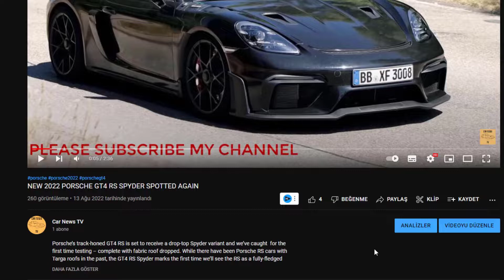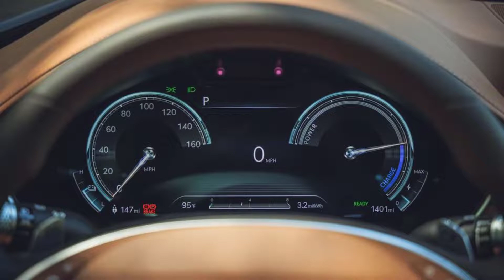How much will the 2023 Genesis Electrified G80 cost?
The 2023 Genesis Electrified G80 sedan has a starting price of $80,920.
Currently only sold in California, Connecticut, New Jersey, and New York, the electric G80 will be available in Arizona, Nevada, Utah, and Wyoming in September.
The Electrified G80 is only offered with a 365-hp dual-motor, all-wheel-drive powertrain.
Genesis has introduced an electric version of the G80 sedan, but the two look so similar it may be hard to distinguish which one runs on gas and which one runs on electrons. However, now that the company has released pricing for the 2023 Genesis Electrified G80, it can be identified by its $80,920 price tag, which is about $10k more than the priciest gas-fed G80.

As with some other new electric cars, the Electrified G80 isn't sold in every state. It's currently only available in California, Connecticut, New Jersey, and New York. That will change in September when sales of Genesis's electric sedan expand to four more states: Arizona, Nevada, Utah, and Wyoming.